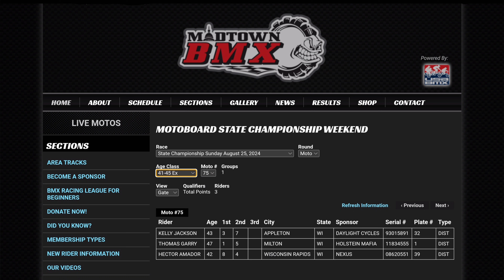Wisconsin State Finals / Madtown BMX 8-25-24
41-45 Experts
Sunday August 25th 2025
Old Dawgs Racing
Full Speed BMX Racing (POV)

➡️ Madtown BMX

📷 Special Thanks to:
Izzy Turley
Facebook: Tutu Turley Photography

Through My Eyes
Old Dawgs Racing
USA BMX